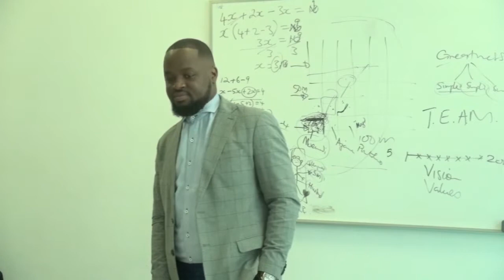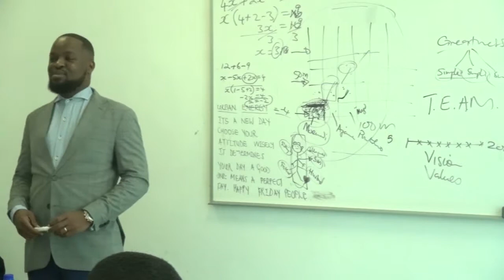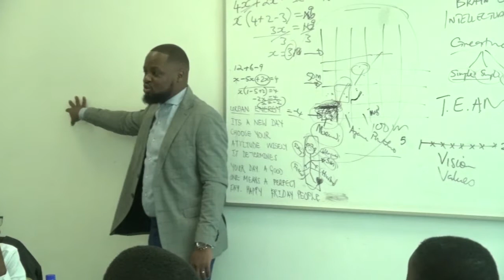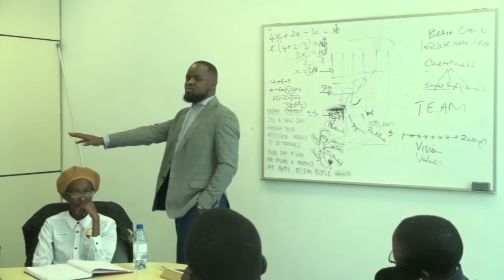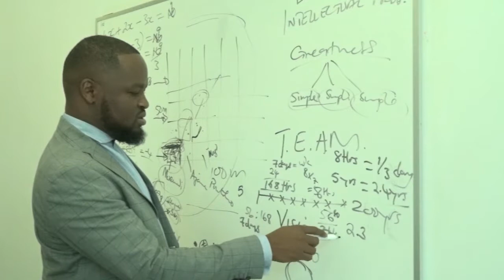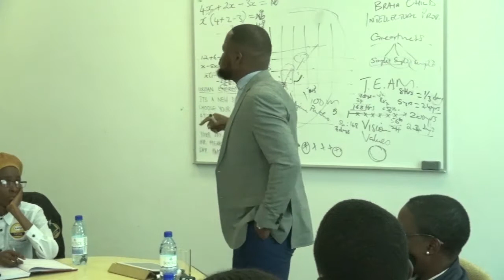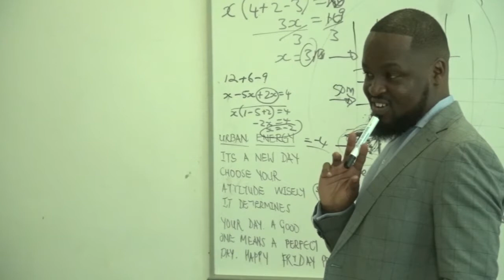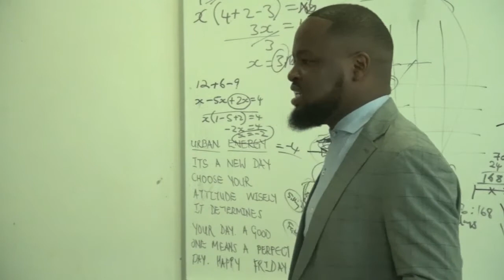Management Training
Crackit stuff members go on a journey to explore and learn more on different aspects based on the tuition.